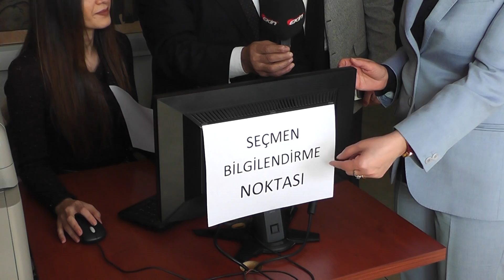Başkan Handan TOPRAK, Referandumda Halkın Sandığa gitmesini kolaylaştırıyoruz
Avcılar Belediye Başkanı Handan Benli TOPRAK, 16 Nisanda yapılacak EVET, HAYIR Referandumda halkın oy kullanması için her mahalleye bir bilgi işlem koyarak işi kolaylaştırıyoruz dedi.